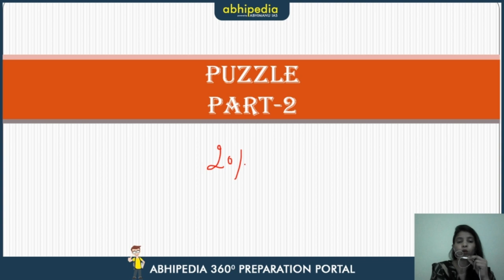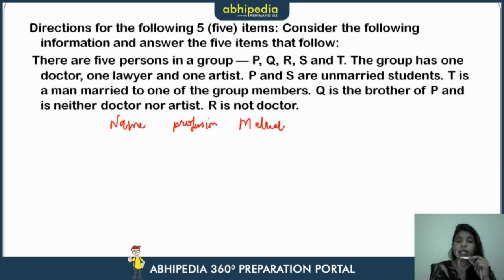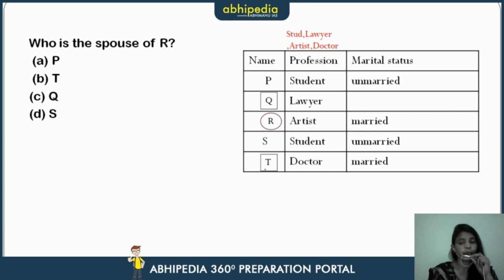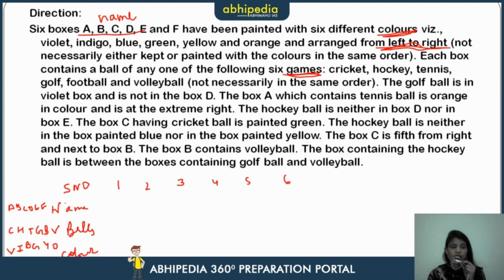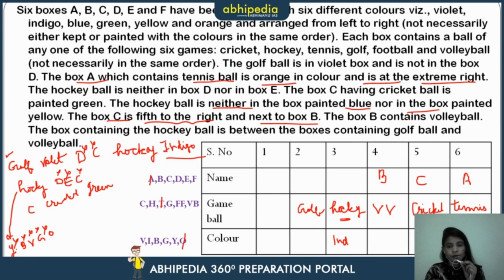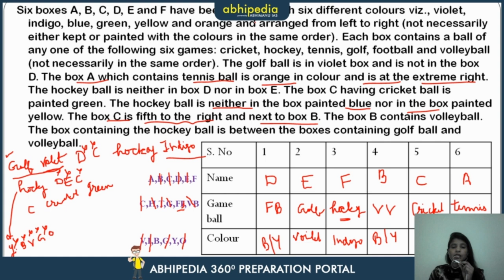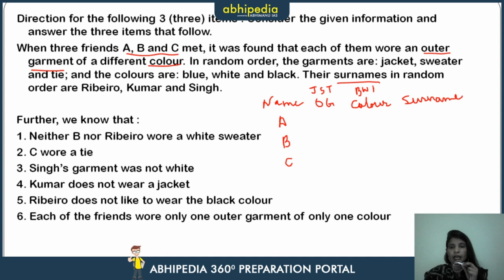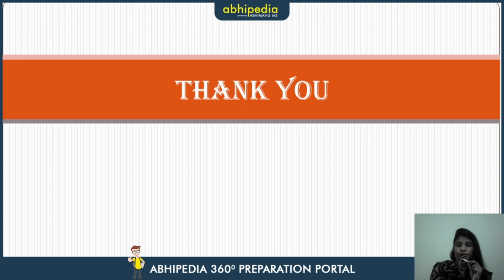Puzzle Part-2 I Logical Reasoning I T-5 Series I By Munesh Ma'am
Abhipedia powered by Abhimanu IAS brings a "T-5 Series "to sharpen your preparation for IAS 2020.